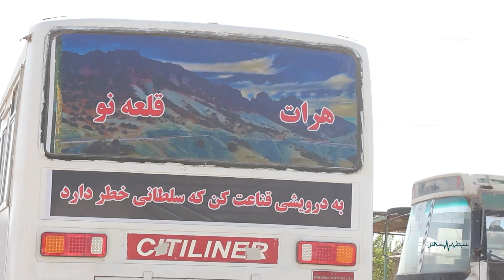خواست باشندگان هرات برای شروع دوباره فعالیت ملی‌بس‌های دولتی در شهر | نبض شهر